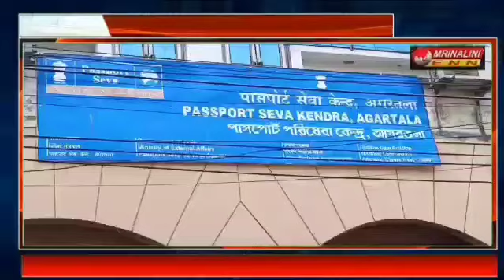পাসপোর্ট করতে এসে হয়রানির শিকার এক মহিলা সহ বেশ কয়েকজন!অভিযোগের তীর পাসপোর্ট অফিসের দিকে।।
পাসপোর্ট করতে এসে হয়রানির শিকার এক মহিলা সহ বেশ কয়েকজন!

অভিযোগের তীর পাসপোর্ট অফিসের দিকে।।